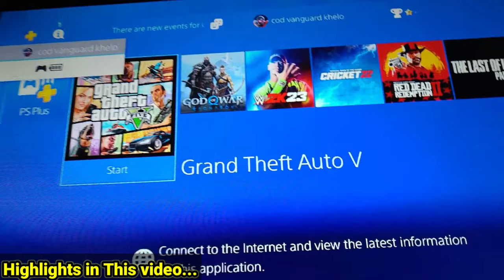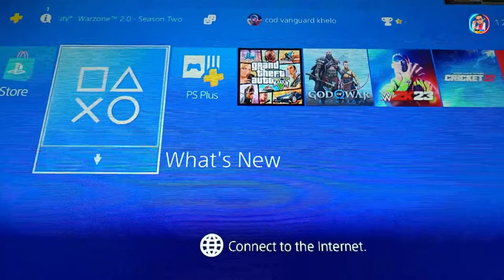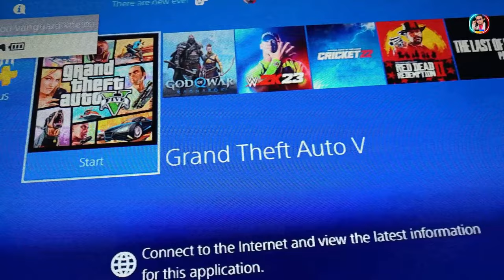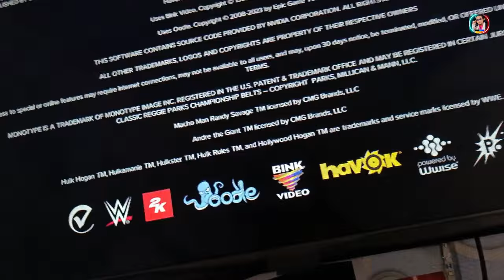PS4 10.01 Jailbreak Game loaded 😱Price ONLY? | PS4 Jailbreak 10.01 Released Or not क्या आ गया क्या?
Hey Gyes kese ho mere game ke deewano 🙏...

if you have any query for buying any gaming console PS2, PS3 PS4 PS5 Xbox Nintendo switch psp ps vita every  help plz msg on whatsapp

I hope video aapko pasand aai hogi

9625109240 what's app only not calling

Title: Not For Nothing by Otis McDonald Genre and Mood: Hip Hop & Rap + Funky

My previous top 5 videos plz watch 👍

Your query solved. 👇👇👇👇👇👇

PS4 10.01 games loded
PS4 new jailbreak games
PS4 Jailbreak
PS4 new jailbreak 10.01
PS4 jailbreak 10.50 released
PS4 Latest Jailbreak
PS4 10.01 Jailbreak PS4 9.03 Jailbreak
PS4 9.60 Jailbreak
PS4 9.50 Jailbreak Playstation 4 sale in india
playstation shop in india
ps4 buy in india
ps4 shop in india
playstation in cheap price playstation 4 second hand price in india
playstation 4 cheapest price
playstation 4 second hand price playstation 4 buy india
playstation 4 for sale
ps4 buying in india ps4 2nd hand india
ps4 new stock in india ps4 pro buying in india
Delhi vlogger Ashu
gaming console latest price
gaming shop Palika bazaar
gaming shop Karol Bagh Market
samurai corner Karol Bagh
lajpat rai market gaming
playstation 4 sale
playstation 4 price in india
old ps4 price in delhi ps4 pro price in delhi
second hand ps4 tamil second hand ps4 in lucknow
ps4 price in chennai
ps5 console
ps5 unboxing
ps5 pre-booking update
ps5 jailbreak
ps5 games
ps5 vs xbox series
gaming shop